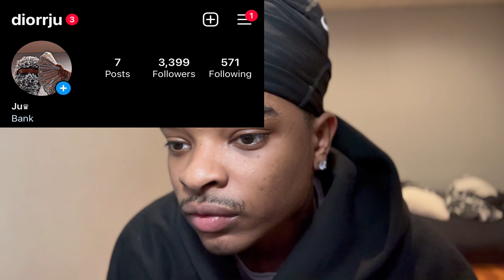RAUD A RAPPER🔥!! RAUD X BRIL “DUKE EM” | Reaction